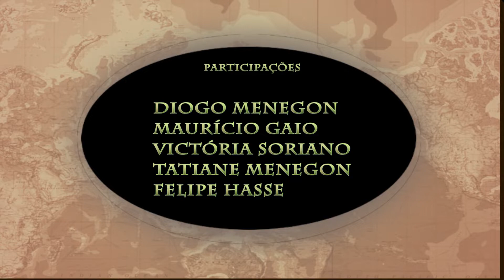O GAROTO DO SALÃO SIRLEI E MAURÍCIO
Música Autoral @sirleiemauricio
Valsa
O Garoto do Salão
Tradição Gaúcha